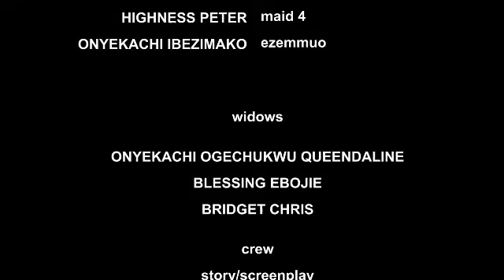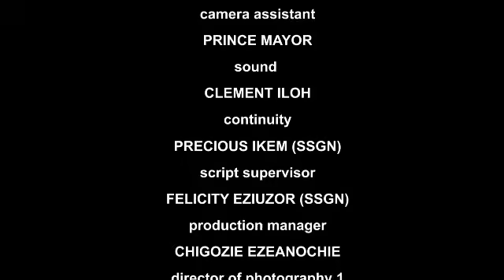THEY ALL KILLED THEIR HUSBANDS FOR DE PRINCE TO MARRY THEM NOT KNOWING HE WAS A GAY 2;